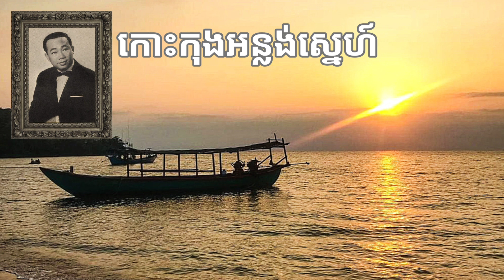កោះកុងអន្លង់ស្មេហ៍-សីុន-សីុសាមុត|Koh kong oanlung sne. Sin-sisamuth.